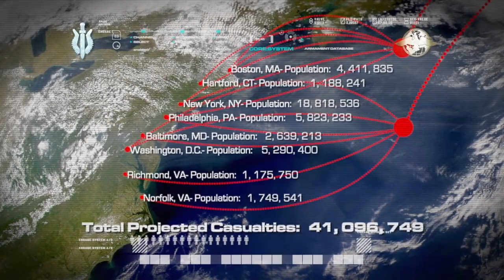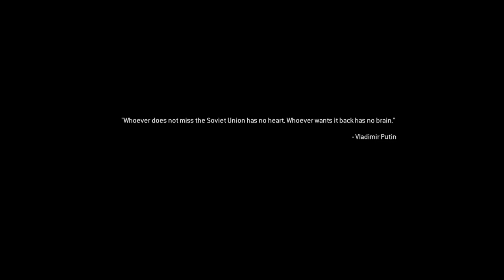Call of Duty®: Modern Warfare® Remastered ps4 gameplay part 14